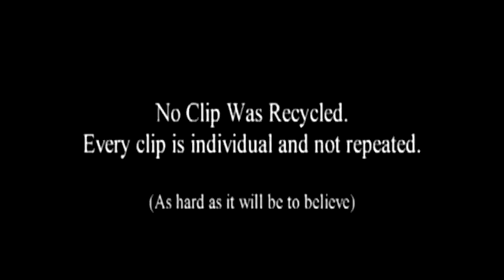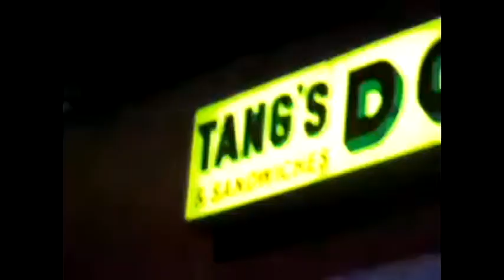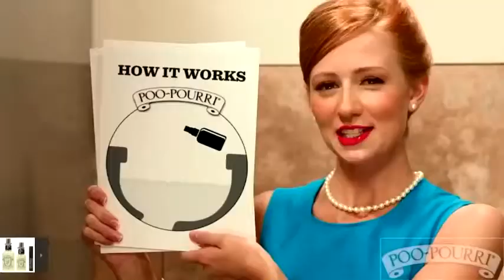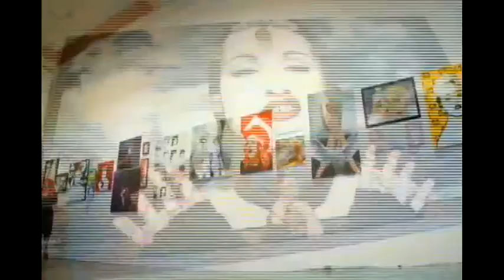Delta Bravo with Lenora Claire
Features interview with Lenora Claire, an art curator, entertainment journalist and a web series host.